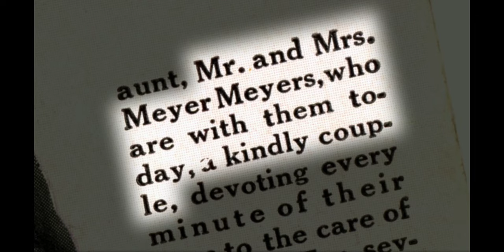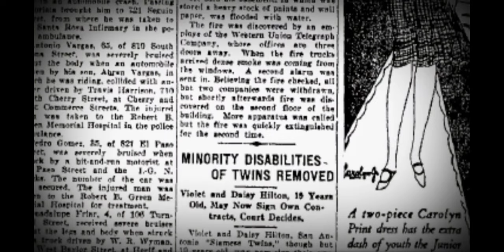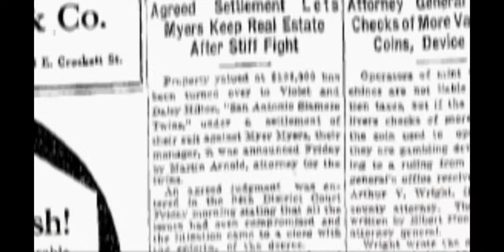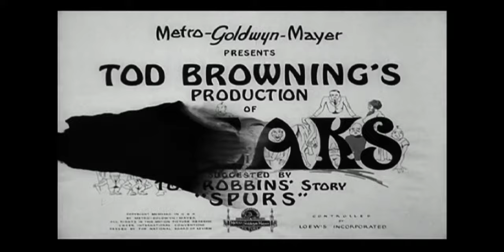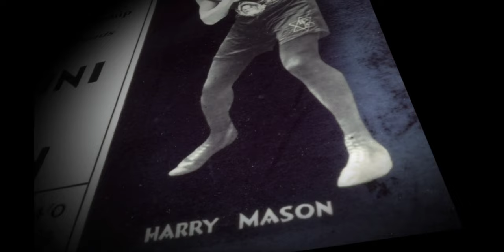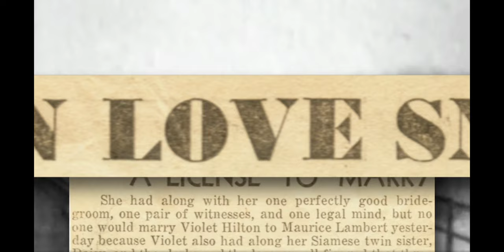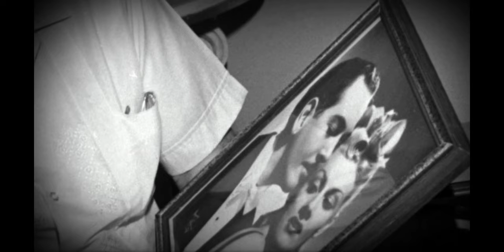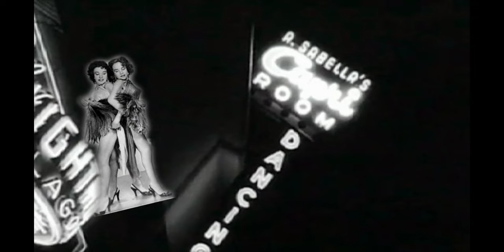Bound By Flesh! 💞Part 3 Daisy and Violet Hilton 2012